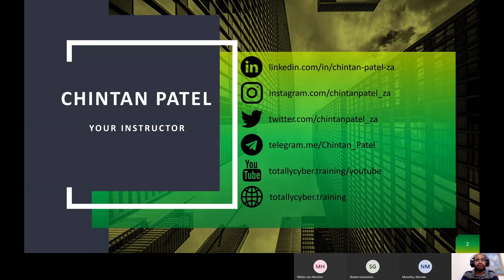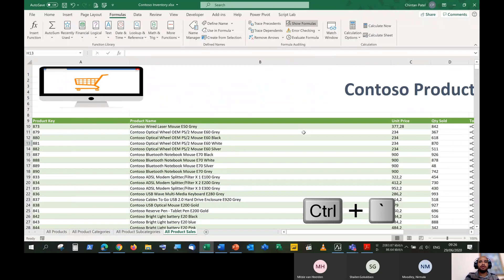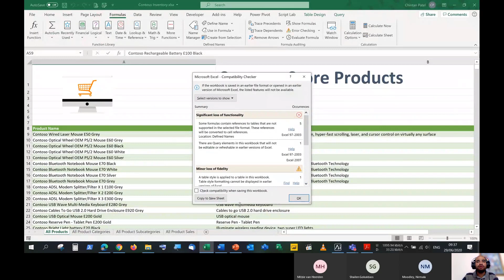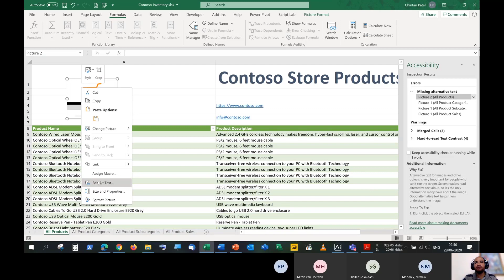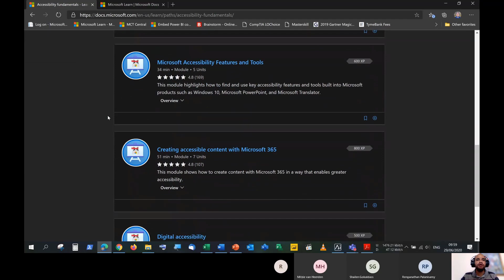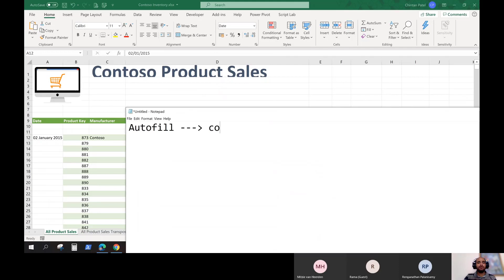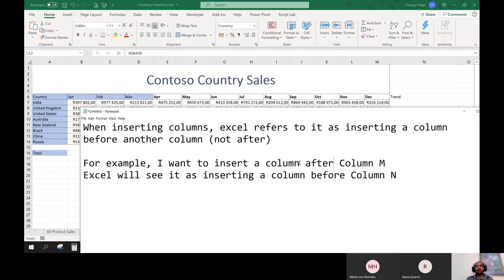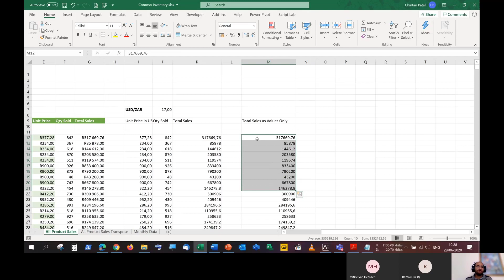Microsoft Excel: MO-200 Exam Prep - 29 June 2020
This is the 5th video of the Microsoft Excel MO-200 Exam Prep training series hosted by Chintan Patel, a Microsoft Certified Trainer, Microsoft Office 2016 Specialist Master Instructor and Microsoft Office 2019/365 Specialist Expert Instructor, based in Benoni, South Africa.

I continue with my Microsoft Excel MO-200 Exam Prep series on Monday 13 July 2020 from 9 am (GMT+2) to 10:30 am (GMT+2).

I've also made it really simply to join. No registrations required. No long forms to fill in.